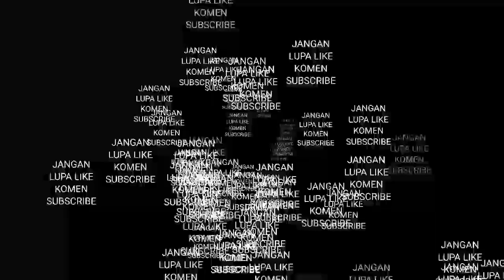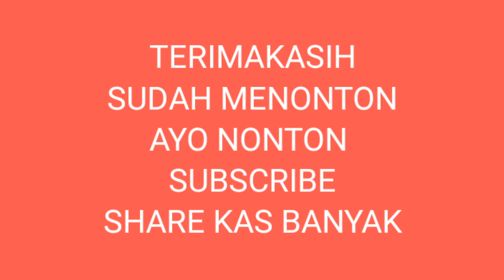KOOR LAGU PERSEMBAHAN OLEH SMGM HALILULIK MERIAH DAN MEMUKAU MEMUJI TUHAN